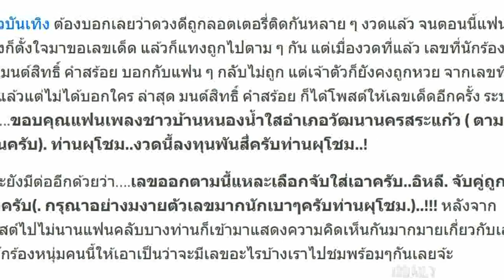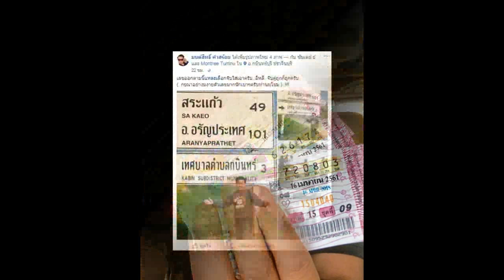คนจะรวย! “มนต์สิทธิ์” เผยเลขเด็ด หลังซุ่มเงียบถูกหวยหลายงวดติด